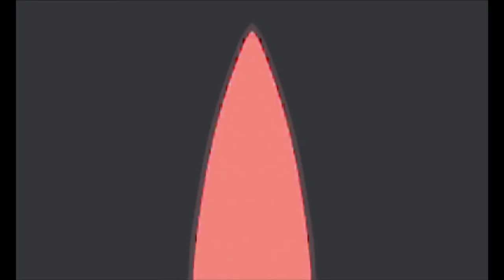Pokémon Ultra Sun : Team Rainbow Rocket #1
I've been meaning to do this for quite a while. my Ultra Moon playthrough of the Team Rainbow Rocket Episode was heavily outdated and just poor in quality, so I remade the playthrough in Ultra Sun.